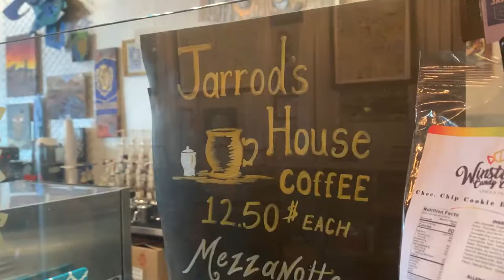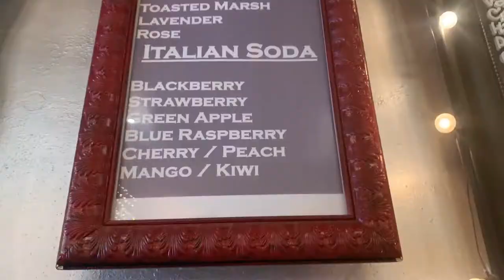Jarrod's Coffee Tea & Gallery// Desert Spotlight LIVE 7-14-20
Voted the best coffee shop in Mesa, AZ, Jarrod Martinez gives us a tour of the place, and makes us a signature drink.